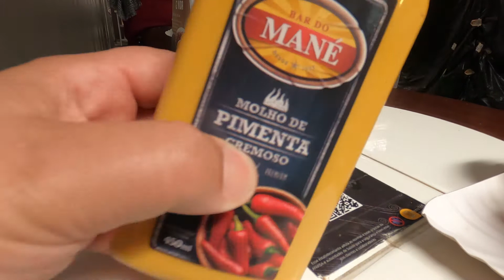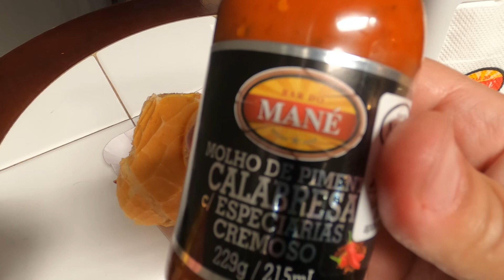Mortadella Bologna Sandwich - São Paulo - SP - Brazil - @hashinofood - 9/2/2020 – 🇧🇷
Mortadella Bologna Sandwich - Street Food - São Paulo - SP - Brazil - @hashinofood  - 9/2/2020 – 23

 In this video I show the varieties of street food by different regions. You will see how different foods are by region and their varieties. Follow us on these trips to different places and their magical gastronomic cultures.